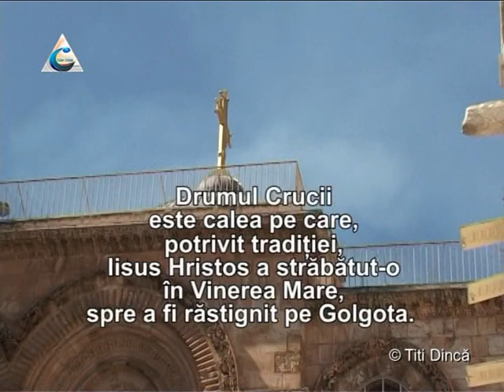Pelerin pe Drumul Crucii - video Titi Dinca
Drumul cuprinde, după tradiție, 14 opriri legate de întâmplări trăite de Iisus pe acest parcurs. Nouă din aceste opriri sunt localizate în lungul acestui drum, pe când ultimele cinci se află toate în Biserica Sfântului Mormânt.